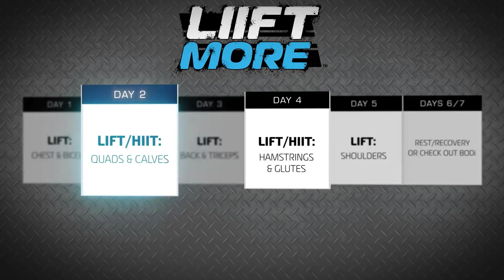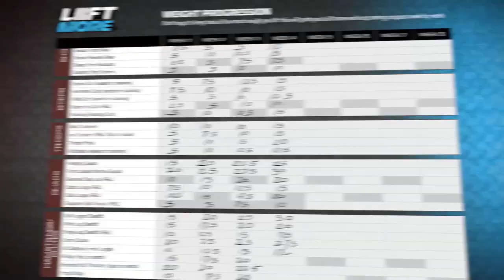Joel Freeman Fitness - LIIFT More Sample Workout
JOIN ME and my accountability group. Let's Talk!

00:00 LIIFT More: Joel Freeman's Intro and Overview
02:45 LIIFT More: Workout Begins
30:36 LIIFT More: Ending and Other Info